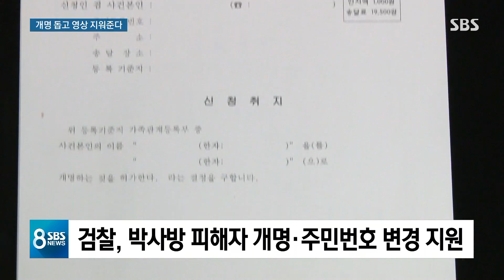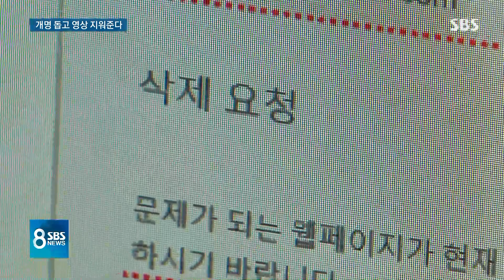'박사방' 2차 피해 막는다…개명 · 영상 삭제 지원 / SBS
한편 검찰은 박사방 피해자들을 위해 이름과 주민등록번호를 바꾸거나, 피해 영상을 삭제하는 절차를 지원하기로 했습니다.
강청완 기자가 보도합니다.

['n번방 · 박사방' 성착취 파문] 기사 더보기